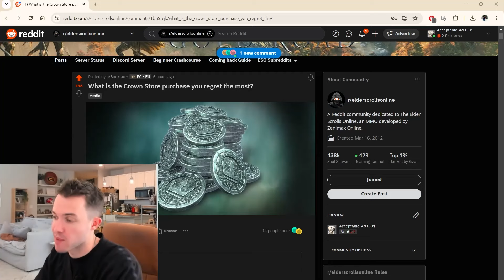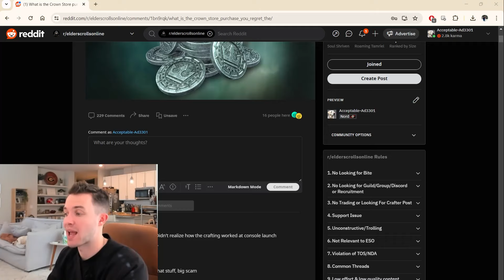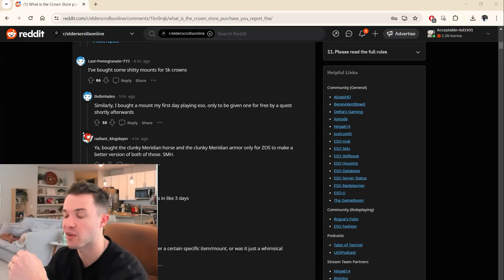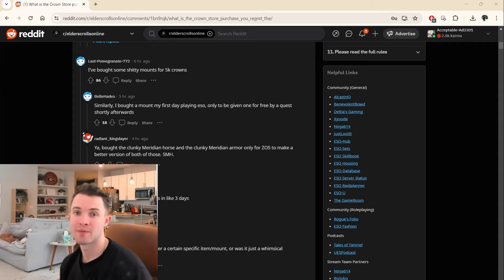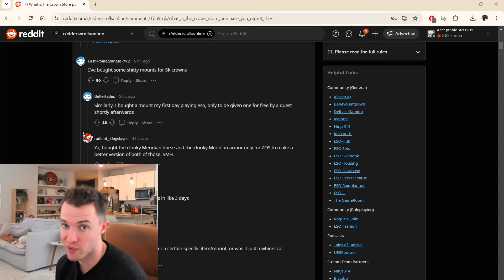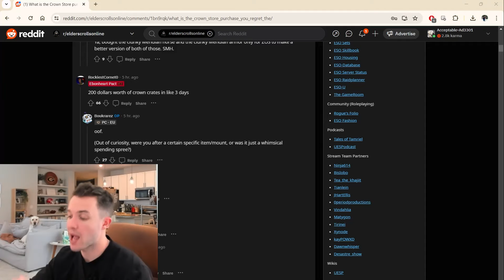The WORST Crown Store Purchases In ESO 2024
Lots of new players can get taken advantage of - unknowingly purchasing items that are VERY easily earned or purchased in-game. Today we dive into the WORST purchases from the crown store!